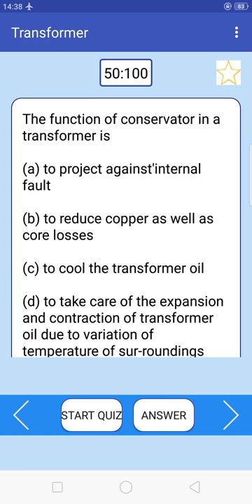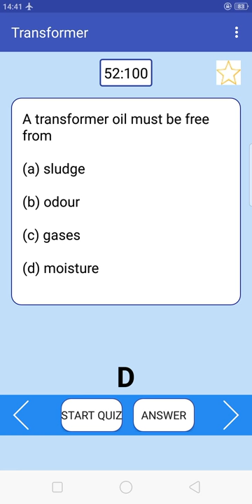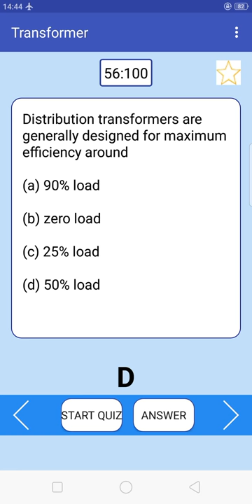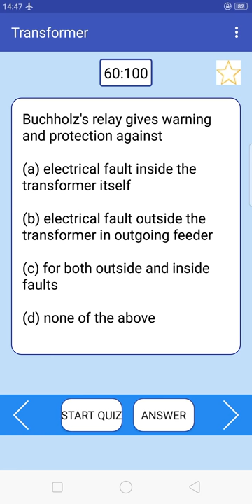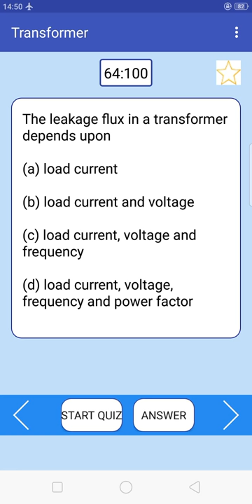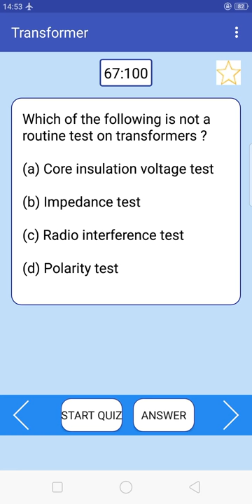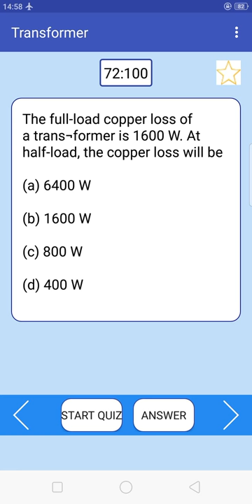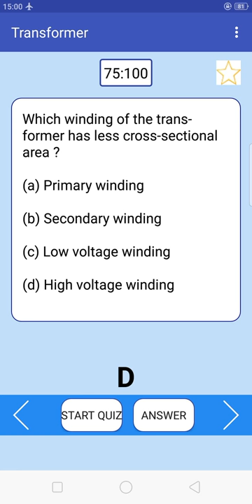Transformer MCQ part 4 I ANKUR SHARMA I GATE I IES I PSU I SSC JE I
Hello everyone here in this video I have discussed the questions based on Transformer that can be asked in the all exams related to the electrical engineering.